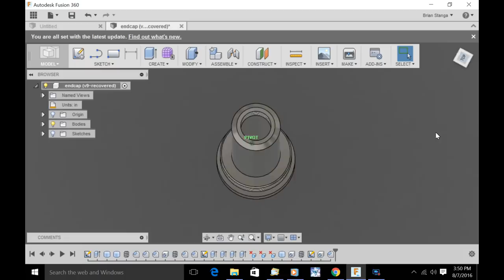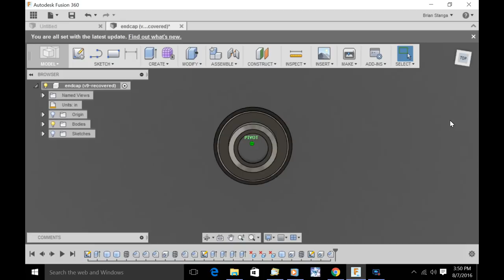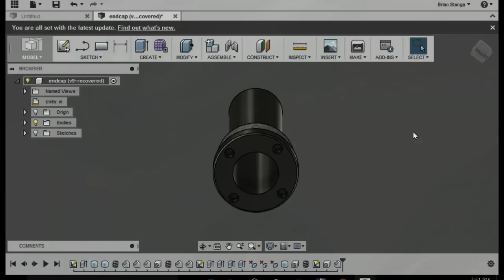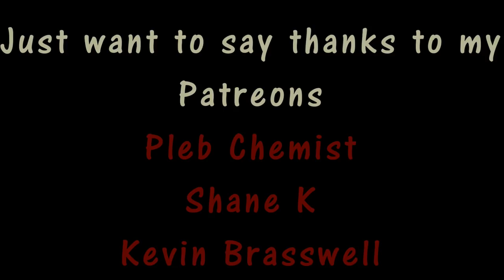Homemade Reflex Design and Build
Here is a design that will get 3 inches of reflex, material is grade 5 (6AL-4V) Titanium. Be sure you have in hand before you build.

THINGS I HAVE FOR SALE!!